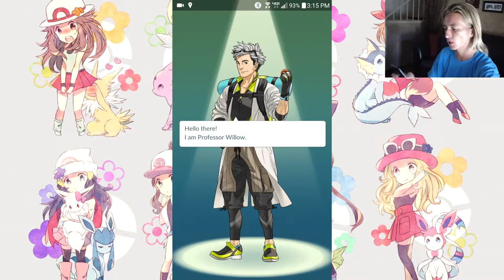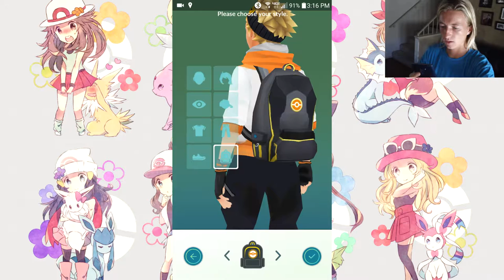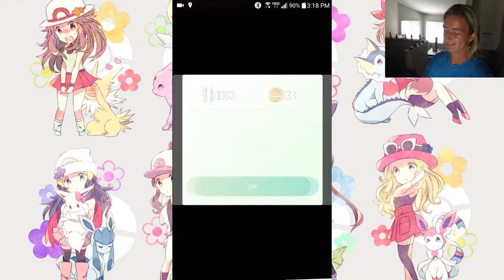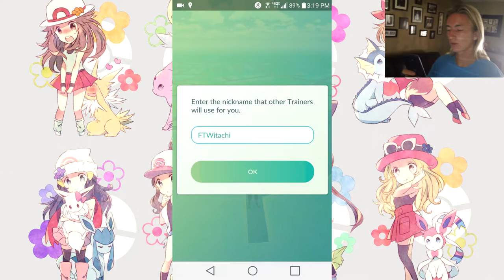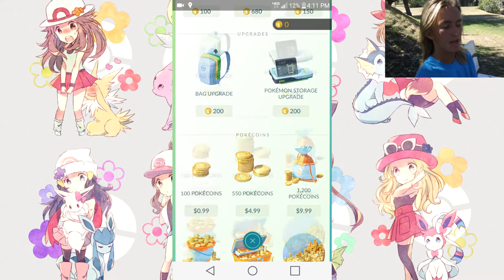The Poke Vlogger- Episode 1 New Beginnings!